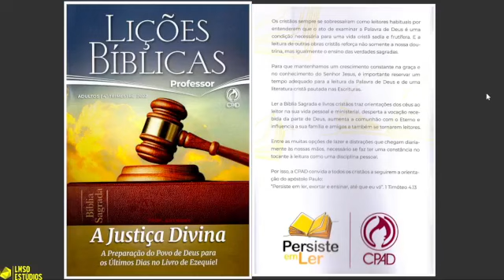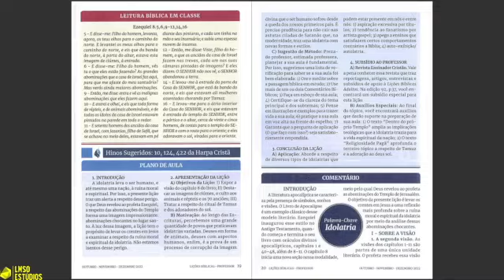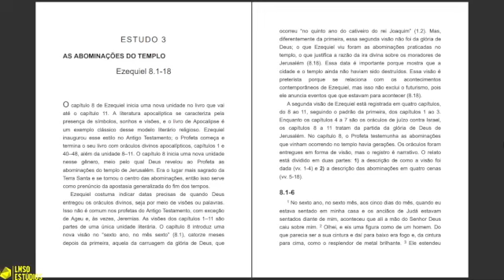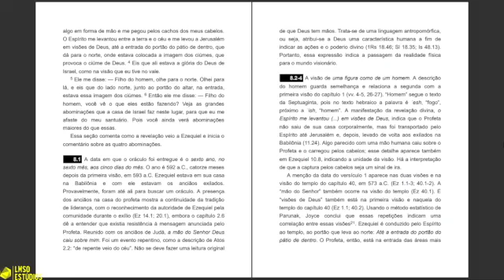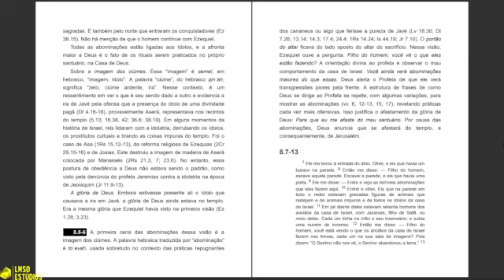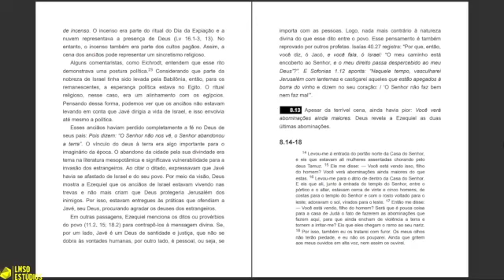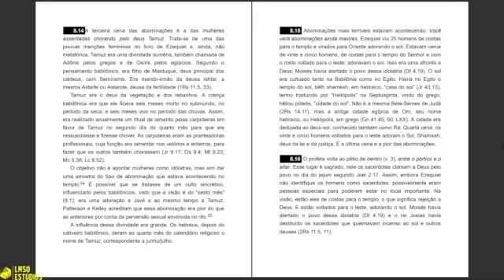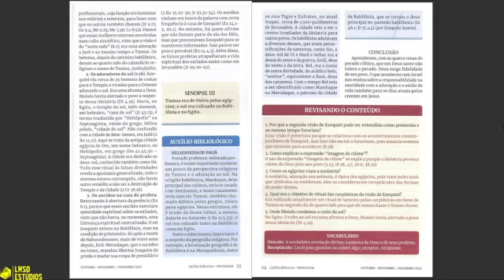SUBSÍDIO LIVRO DE APOIO - LIÇÃO 3 - AS ABOMINAÇÕES DO TEMPLO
SUBSÍDIO LIVRO DE APOIO - LIÇÃO 3 - AS ABOMINAÇÕES DO TEMPLO - 16 DE OUTUBRO DE 2022
TEMA:  A Justiça Divina – A Preparação do Povo de Deus Para os Últimos Dias no Livro de Ezequiel